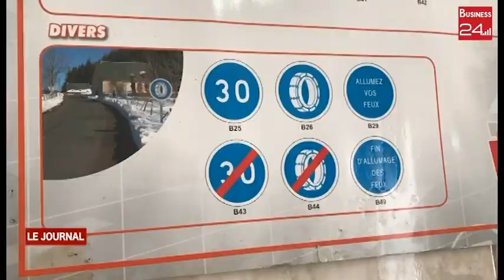Bons de réduction dans le secteur du permis de conduire : L’UNAPAECI en a marre